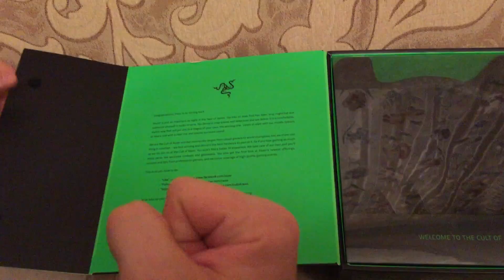Распаковка наушников Razer Kraken 7.1 CHROMA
Распаковываю геймерские наушники фирмы Razer Kraker 7.1 CHROMA